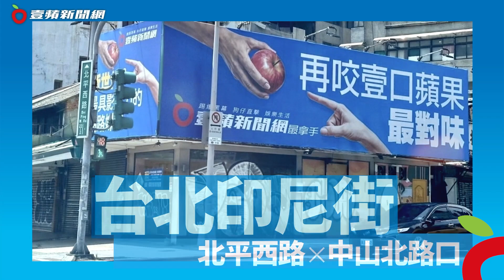風裡雨裡《壹蘋》陪你！戰在生活第一線 做永遠的守護者｜壹蘋新聞網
【風裡雨裡《壹蘋》陪你！戰在生活第一線　做永遠的守護者】